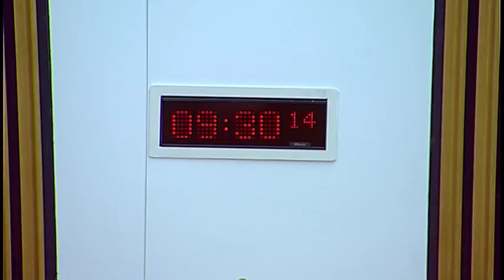Economy, Jobs and Fair Work Committee - 24 April 2018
1. Decision on taking business in private: The Committee will decide whether to take items 3 and 4 in private.

2. Impact of Bank Closures: The Committee will take evidence from-
Pete Cheema, Chief Executive, Scottish Grocers Federation;
Tim McCormack;
Ferhan Ashiq;
Barry McCulloch, Senior Policy Advisor, FSB Scotland;
Phil Prentice, Chief Officer, Scotland’s Towns Partnership.

3. Impact of Bank Closures: The Committee will consider evidence heard at today's meeting.

4. Work programme: The Committee will consider its work programme.